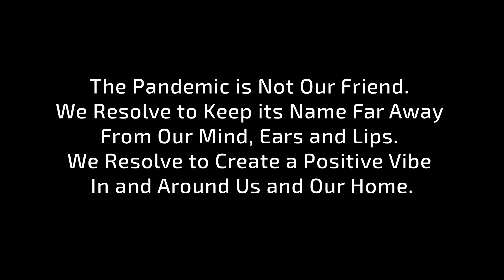Anti-Virus 2020 ENGLISH Family Song of Faith & Courage !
Anti-Virus 2020 ENGLISH Family Song of Faith & Courage ! The Name of Jesus, The Shield of My Life..
Watch this wonderful song , Receive Faith, Courage and Healing in the Name of Jesus Almighty !

The Name of Jesus, the Shield of my life
The Blood of the Lamb, the Seal on my house

1 Terror in the night, the plagues unseen
Fear not will I, fear not will I

2 Fear of sickness, fear of the grave
I rebuke it, in Jesus' name

3 Neither shall evil ever overtake me
Nor any plague come near my home

4 The heavenly hosts stand guard over me
Abba Father ever cares for me

5 Lift up His Name above all names
Forget the name of the raging disease